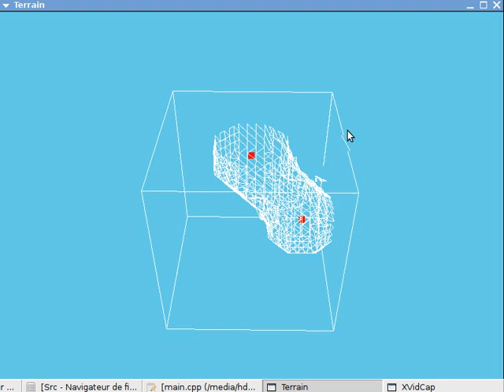surfaceimplicite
surface implicite